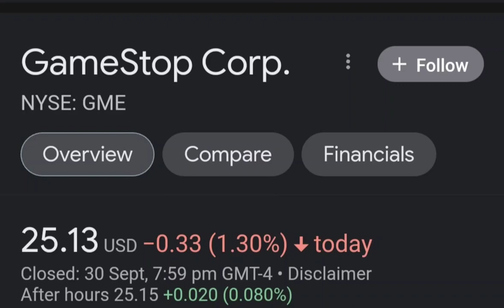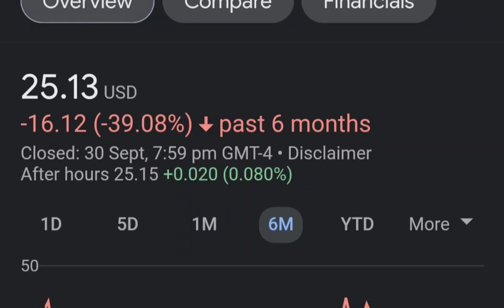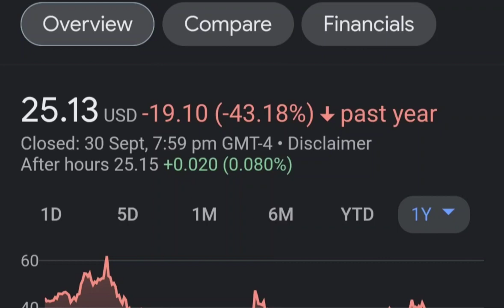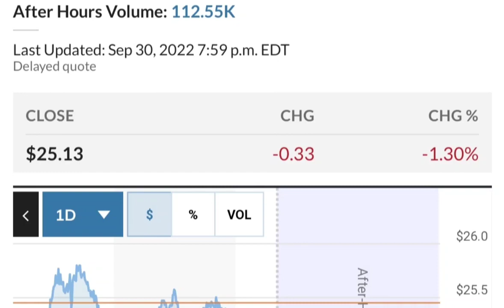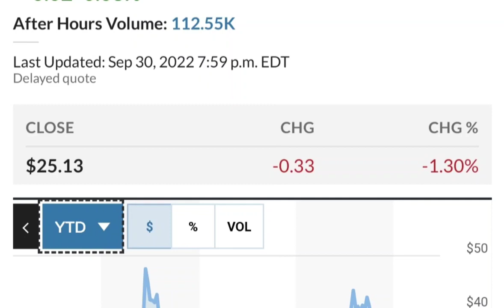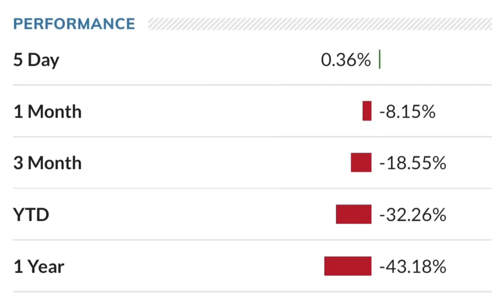GME Stock GameStop Stock Breaking News Today GME Stock Price Prediction GME Stock Target